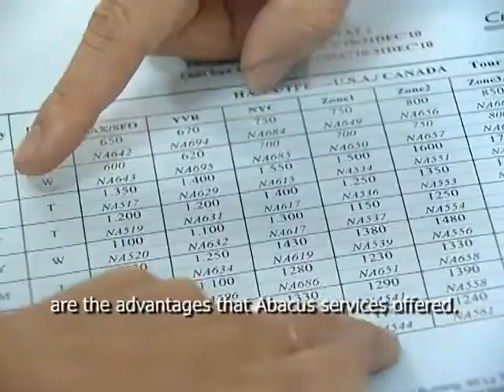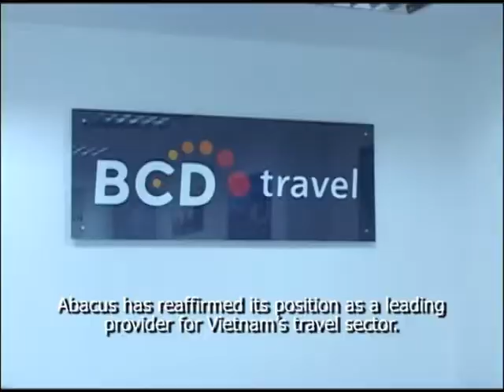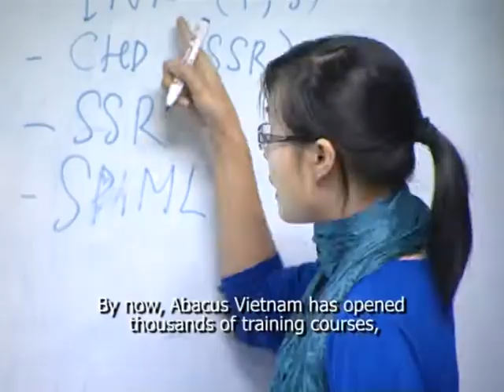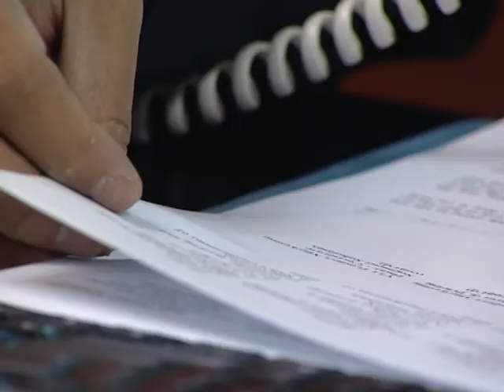ABACUS FINAL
Abacus Vietnam 15 Years Anniversary Clip